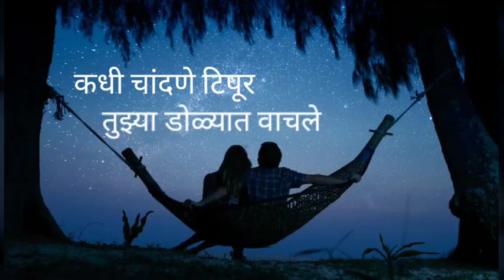Vadalvaat Title Song